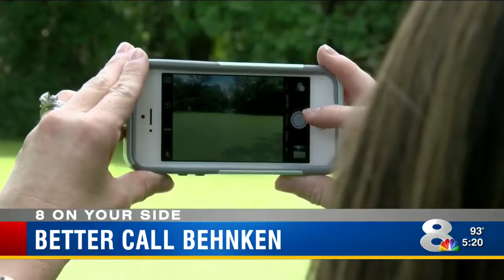Residents say spraying caused lake to turn green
Steve Herich used to enjoy the view and the wildlife right in his backyard at Lake Crane in Sarasota.